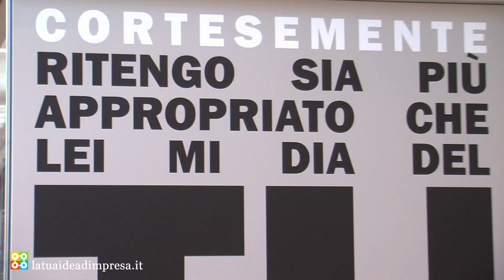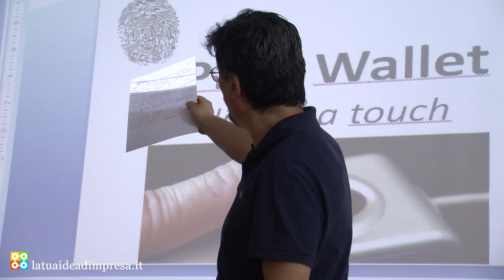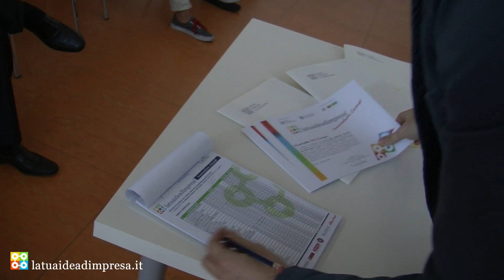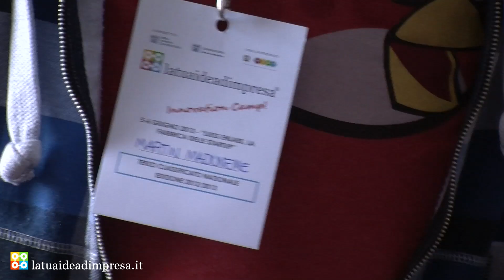Latuaideadimpresa Innovation Camp!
I vincitori della gara di idee ospiti a Roma per due giorni